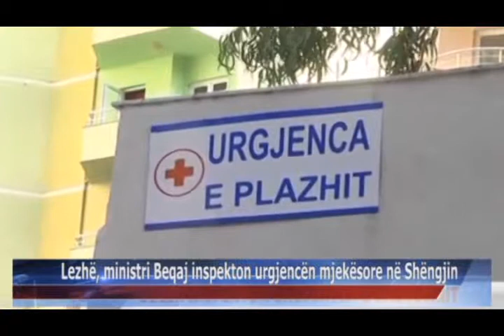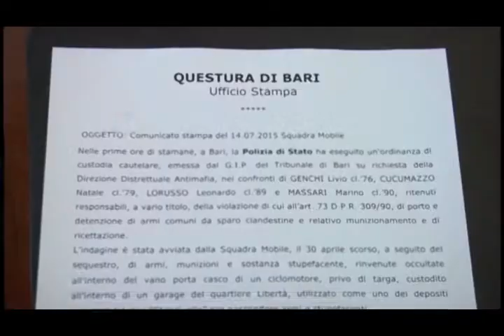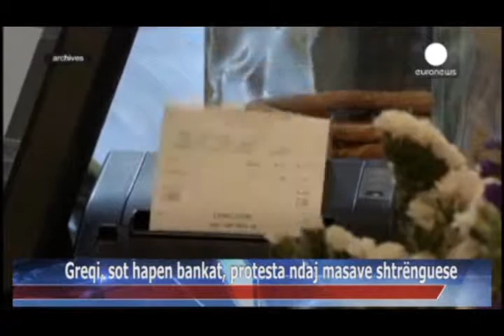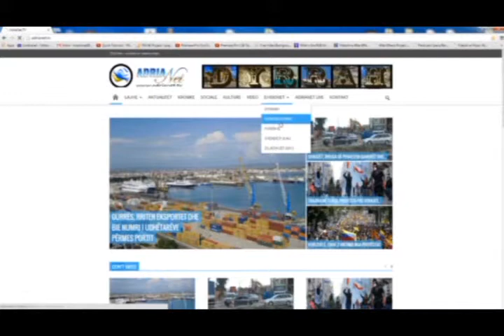20 07 2015 Edicioni i Lajmeve